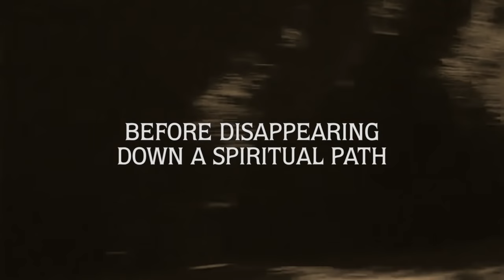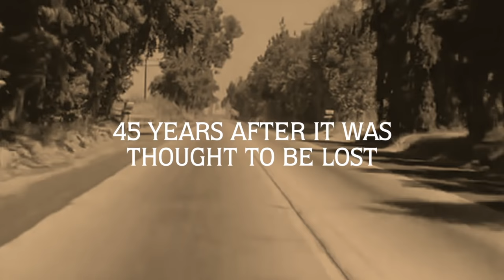Elyse Weinberg: Greasepaint Smile